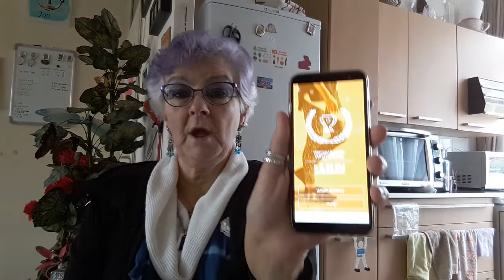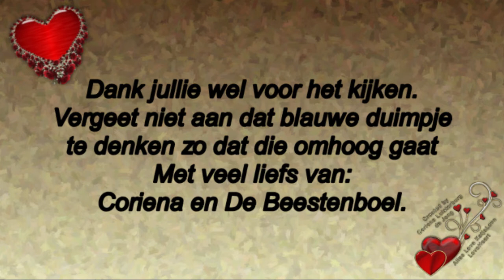7 maart de mislukte wandel vlog Volgende keer beter #701 1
7 maart de mislukte wandel vlog.Volgende keer beter.#701-1

Megapixels: 16 megapixel
Optische zoom: 12x
Beeldsensorformaat: 1/2.33 inch
Beeldstabilisator:  Ja
Digitale zoom: 4x

Samsung Galaxy S5:
Resolutie 720x1280